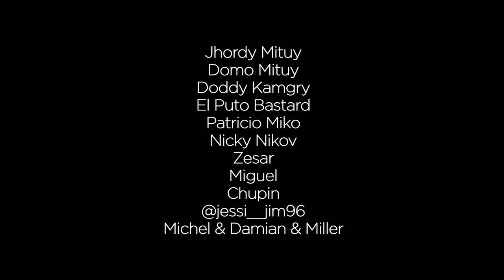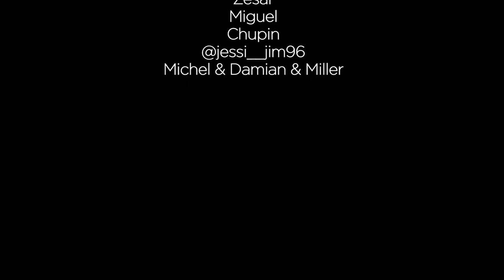Jordan Birdman - This time [Vídeo Oficial] | GRANDFREND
Jordan Birdman interpretando "This time". 2018
🎶📲📥📩 DESCARGAS